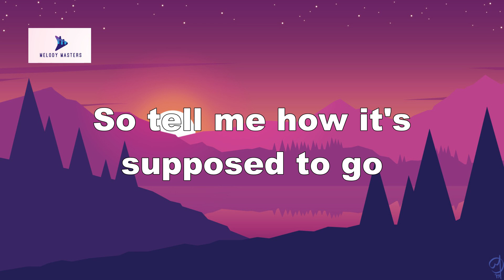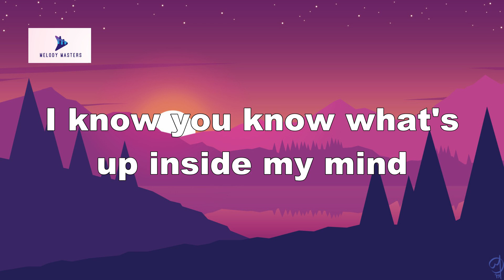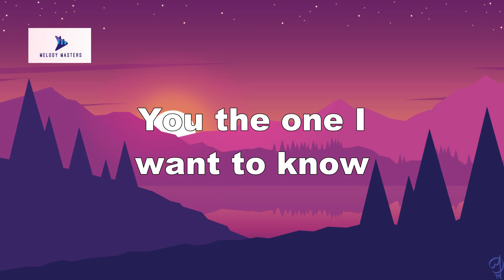Jacquees - At The Club (Lyrics) ft Dej Loaf